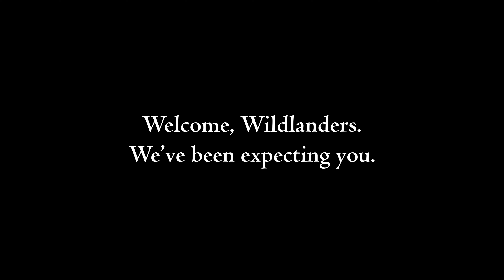Wildlander Release Date Announcement